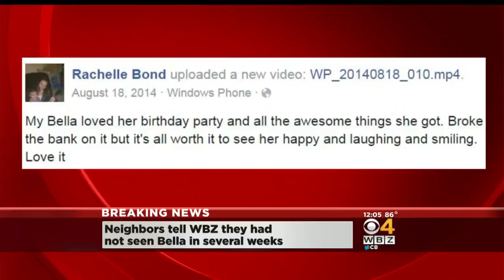Months Later, Tip Leads To Identification Of 'Baby Doe'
The girl, whose name is believed to be Bella, was found dead on Deer Island in June. WBZ-TV's Lauren Leamanczyk reports.